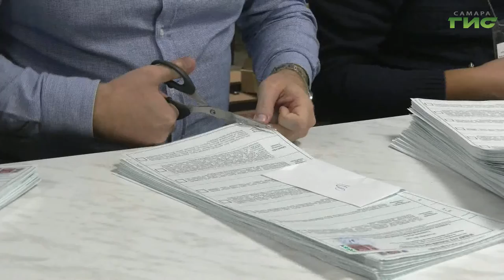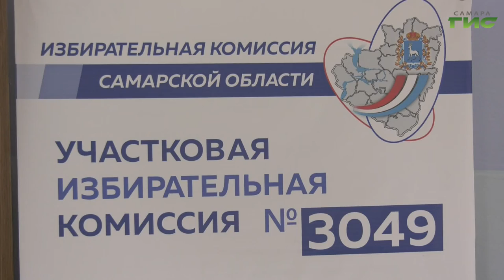"Завершение избирательной кампании" / "Город С. Самарская среда с Яном Налимовым" от 22.09.2021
В Самарской области завершилась избирательная кампания в Государственную Думу и региональный парламент. Кто участвовал в процедуре контроля за ходом выборов? Как был построен общественный контроль за процессом голосования на территории губернии? На вопросы в эфире программы "Самарская среда с Яном Налимовым" ответит Виктор Полянский, профессор, завкафедрой государственного и административного права Самарского университета, сопредседатель общественного штаба по независимому наблюдению за голосованием в Самарской губернии.